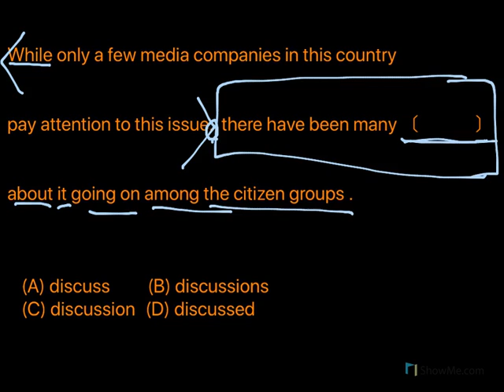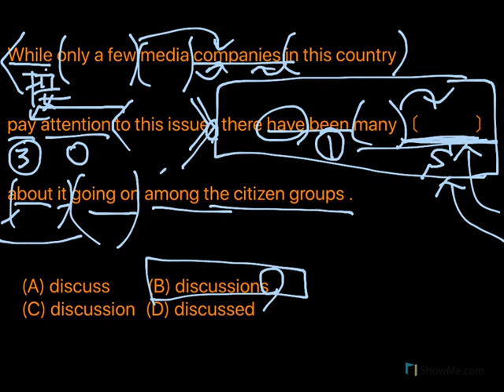Parsing Gym Session 1 Check Quiz 5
立命館大学プロジェクト発信型英語プログラムの試み「PEP Boot Camp」（ camp.pep-rg.jp ）の一環として行っているPEP Parsing Gymのチェック問題の解答と解説です。